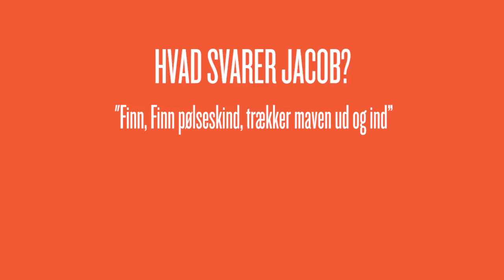Hvad sker der her? - Jydekompagniet (1988)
Jydekompagniet (1988)

Instruktør:
Finn Henriksen

Handling:
Som led i et beskæftigelsesprojekt får Jacob den følsomme praktikant Finn i sit detektivbureau Jydekompagniet. Det umage par må lære at arbejde sammen, når de får til opgave at vriste en ung kvinde ud af kløerne på en religiøs sekt.

Medvirkende:
Jacob Haugaard
Finn Nørbygaard